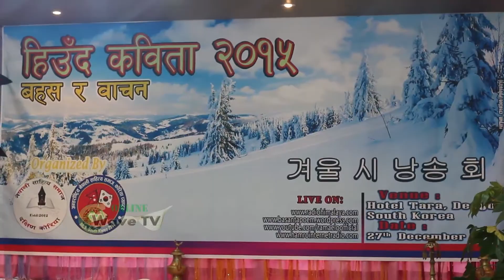hiud kabita bachan south korea dev sagar